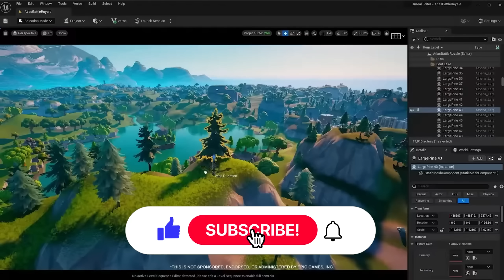Jugué un TORNEO en el CAPITULO 1 de Fortnite..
Hoy vamos a jugar un TORNEO en el mapa ORIGINAL de Fortnite para ver quien es el mejor PRO PLAYER en el CAPITULO 1. Capitulo 1 cash cup